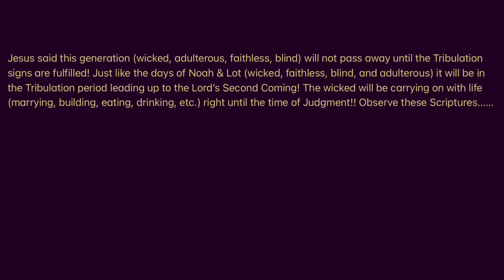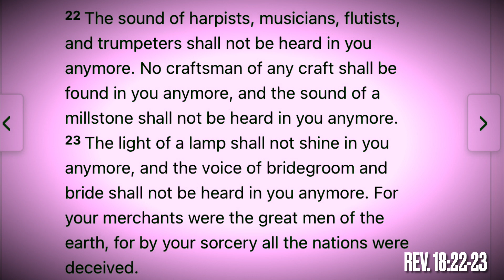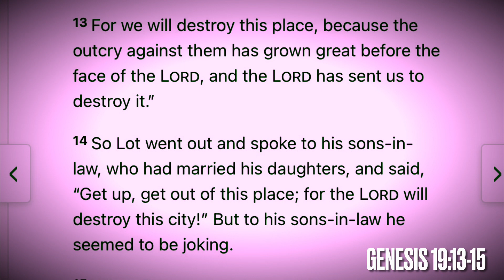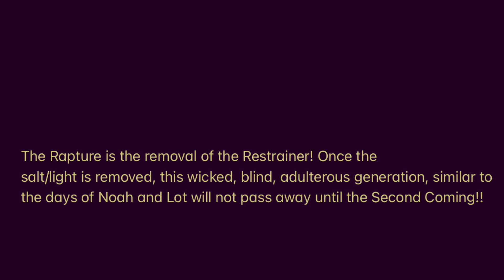Days of Noah/Lot Parallels Revelation Events!!! 🔥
Observe these Scriptural parallels from the Days of Noah & Lot with the judgment in the Tribulation of Babylon!!! 🔥The Rapture is what will end the church age and reveal the wickedness of this final generation!!!